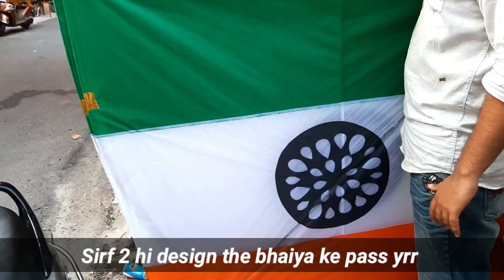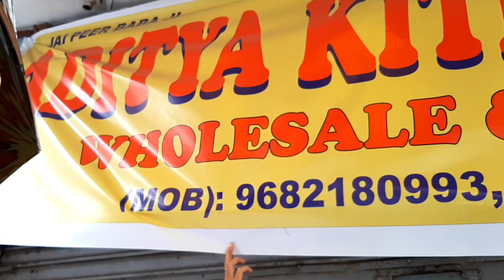6 Feet Gudda // 3 Feet Gudda // Pacca Danga Market Jammu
6 Feet Gudda //  3 Feet Gudda //  Pacca Danga Market Jamm

                       Part 1st 👇

Pacca Danga Best Kite Market In Jammu // Sirf 8 Rs Ki Kite & Indian Gattu // ( Cheap & Best Kites )

   Jo Jo Bi Jammu se hai plz aapne dosto ko share zarur kare jisko kite udane ka bahut hi zada interest ho. Aagar aapko video achi lgi toh is video pe plz 1 like toh zarur karen.

* Vaishno Mata Ji Ke Hue Aache Se Darshan // Maa Vaishno Devi Vlog  Jai Mata Di🙏🙏 ( Jammu )

           My All Equipment 👇

* Camera ( Mobile ) - Samsung A 50

       Aap Humhe Instagram Pe Bi Follow Kr Sakte hai .

 Plz Vlog ko zada se zada share karen 🙏